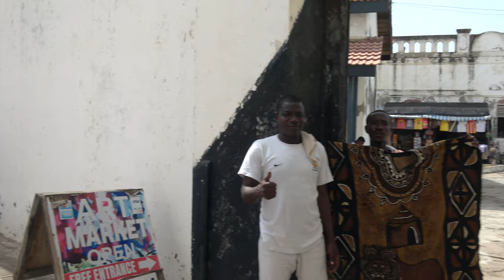Welcome to Cape Coast Holocaust Dungeons - Ghana Nov 2018 Tour